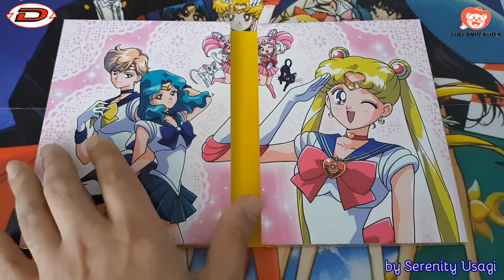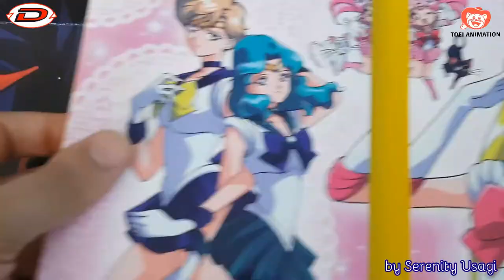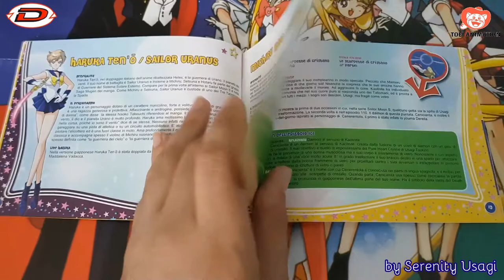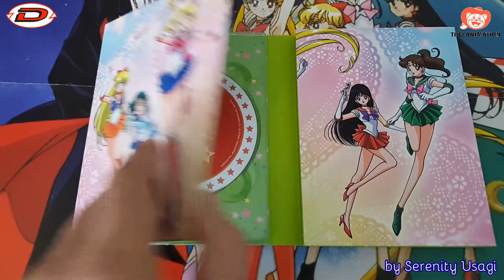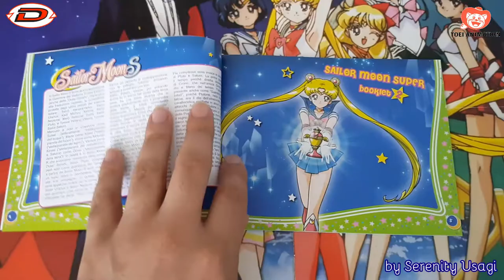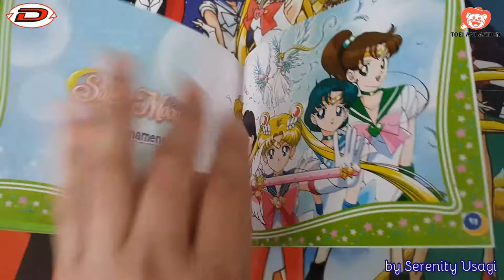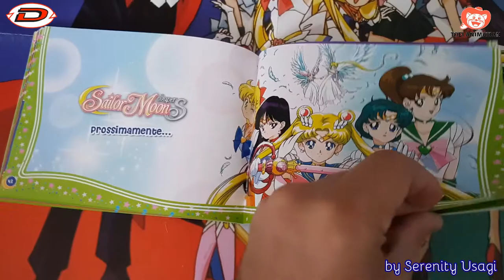Sailor Moon S DVDS - Season 03 (Unboxing DYNIT ITALIA)